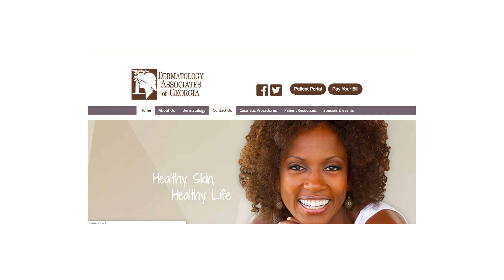Skin Cancer: How I Was Diagnosed And How It Was Treated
In October 2018, I noticed a freckle on my left ear beginning to change. I brushed it off at first, but soon realized something was wrong. This is the story of how I knew it wasn't a normal wound, what it was like to be diagnosed, and how MOHS surgery removed the cancer. Skin cancer doesn't discriminate, and it isn't always a simple treatment to remove it. Wear sunscreen and get your skin checked once a year!